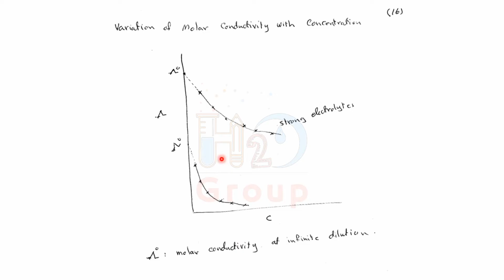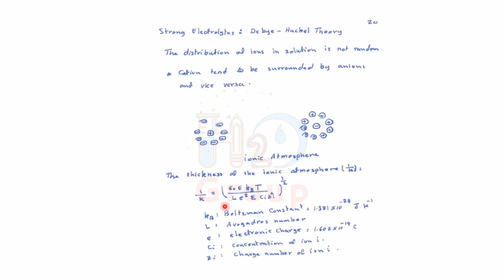Physical Chemistry 2 - Dr. Jamil Malkawi - lecture 3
هذا الشرح تم من قِبَل الدكتور الفاضل " جميل ملكاوي " خلال الفصل الصيفي لعام 2020 في ظل ظروف جائحة الكورونا.

جامعة العلوم والتكنولوجيا الأردنية / قسم الكيمياء التطبيقية.